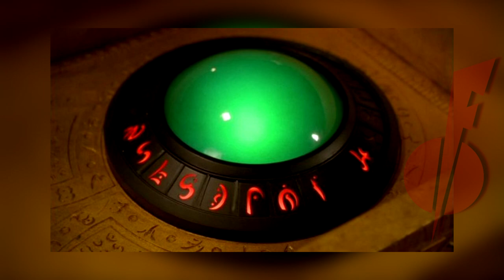Goa'uld Historie a Původ | History of Goa'uld | StarGate Lore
+EN Tit. Původ parazitického symbionta Goa'ulda. Origin of a parasitic symbionte Goa'uld.

STEAM - FloTin94
PSN - FloTin94

00:00 Info
00:32 Intro
00:53 Úvod
01:28 Historie
05:45 Popis
10:02 Jazyk
11:17 Technologie
12:01 Impérium
13:33 Vládci Soustavy
16:35 Příště
16:50 Wall of FAME